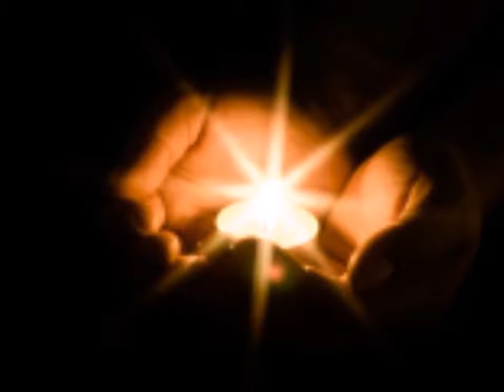ไม่เห็นกันจะดีกว่า by: Bird Thongchai McIntyre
I love  this beautiful song, beautiful voice.  this is  not my song., hope you enjoy it as much as I did making it.